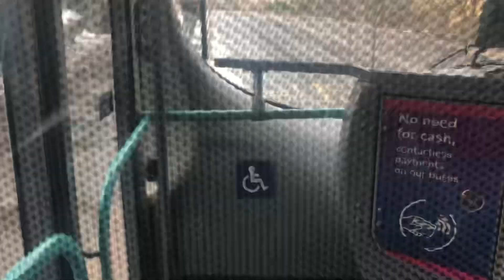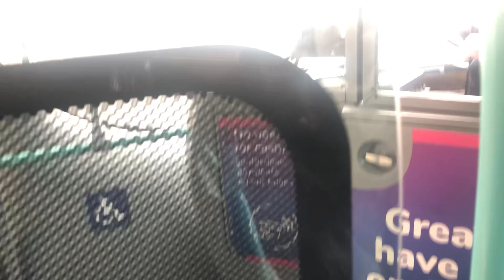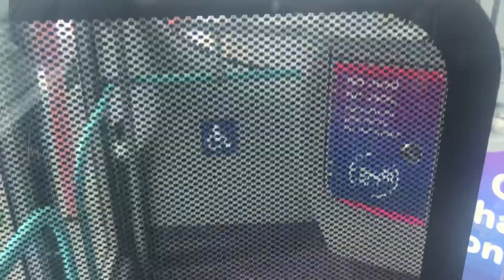*beast* first Halifax Volvo B7RLE Wright eclipse urban 69308 YJ09 FWC route 521